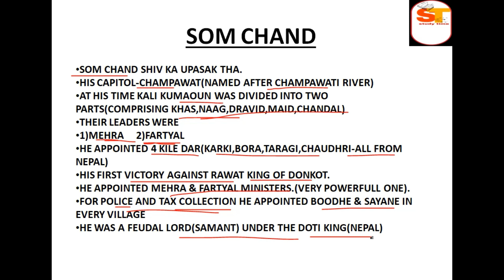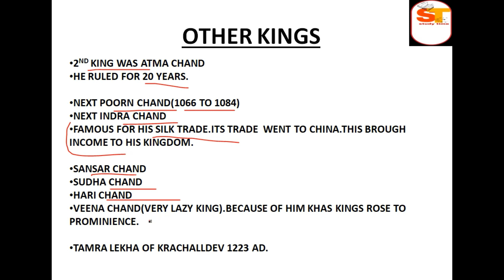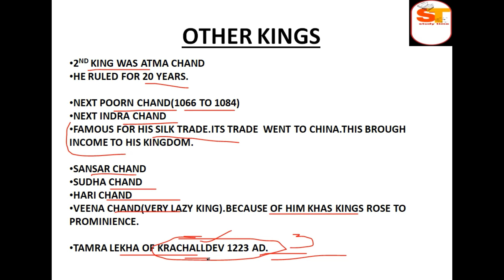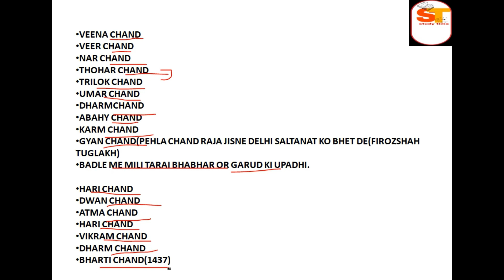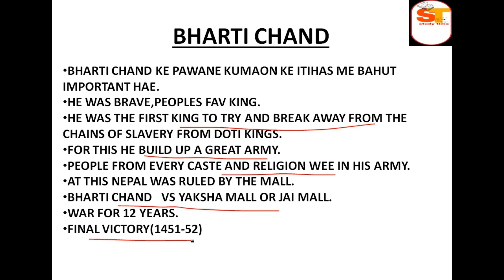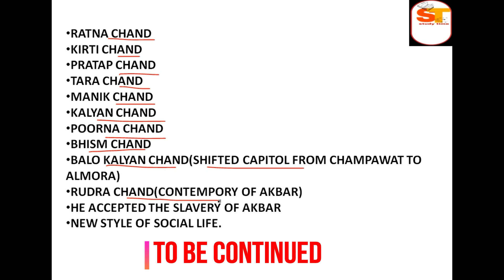CHAND DYANSTY OF KUMAOUN PART-2 II कुमाऊँ के चन्द राजाओं का विवरण-भाग-2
IS PART ME HUM JANENGE KI KITNE CHAND RAJA HUA OR KYA UNKA KRAM THA.UNKE JIWAN KI KHAS UPLABDHI.